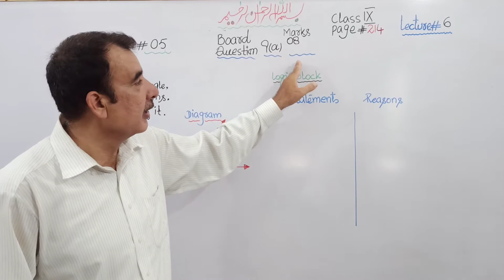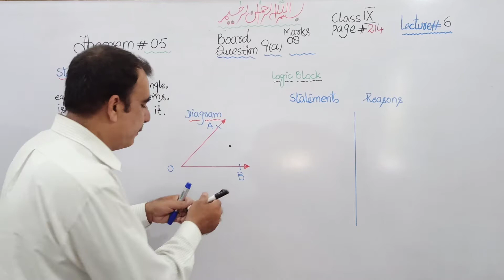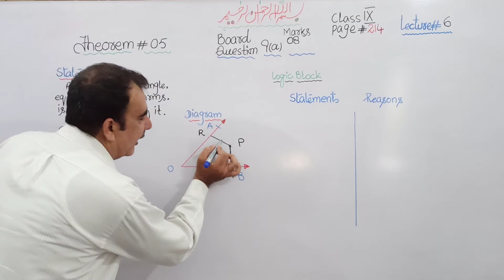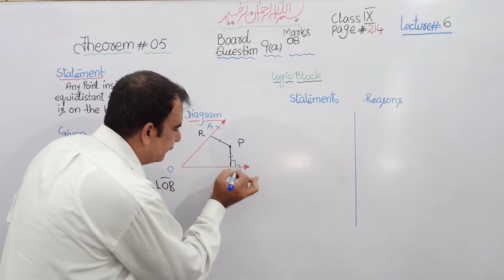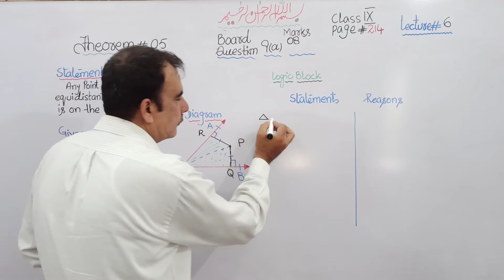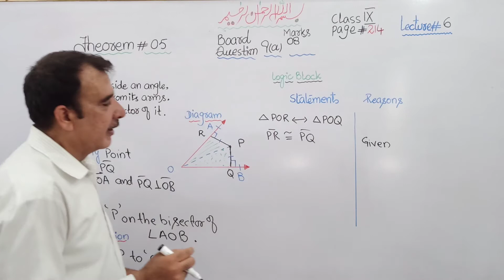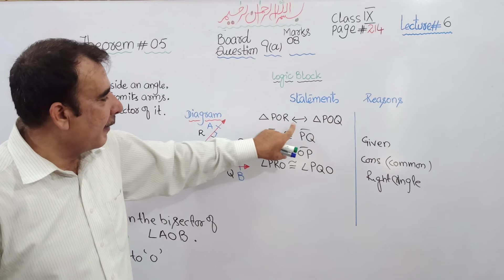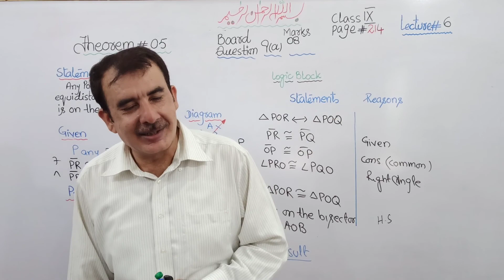Theorem#12.1.5 Class 9th | ptbb | line bisector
🔹 Theorem:
       A theorem is a statement that can be demonstrated to be true by accepted mathematical operations and arguments. In general, a theorem is an embodiment of some general principle that makes it part of a large theory. The process of showing a theorem to be correct is called a proof.

• Angle Bisector: (∠)
        Angle bisector is the ray which divides an angle into two equal parts.

• Line segment (᭸)
         A part of a line 'l' distinguished or separated by distinct points P and Q of 'l' is said to form a line segment of 'l' .

•  Ray (→)
         A ray has one end point.

• Line (⬌)
       Line has no end point.

• Right bisector of a line segment :
             A line 'l' is called a the right bisector of a line segment if 'l' is perpendicular to the line segment and passes through its midpoint.

• Bisection:
            Bi mean "two" & section mean "parts". Therefore, bisection means to divide into two equal parts.

• Triangle (∆)
            A closed figure  in a plane obtained by joining three non-collinear points is called a triangle.